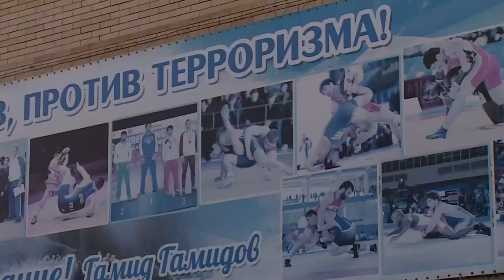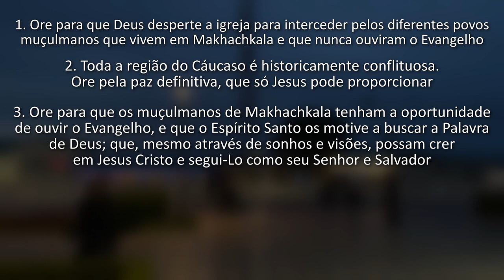ROTA 10/10 #25 MAKHACHKALA, Rússia (ORAÇÃO PELOS POVOS MUÇULMANOS)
Makhachkala é a capital da República do Daguestão, na Rússia. Essa grande cidade é extremamente diversa do ponto de vista étnico e um grande centro econômico, educacional, científico e cultural do norte do Cáucaso, além de centro de transporte, com seu importante porto marítimo. É uma das cidades que mais crescem na Rússia.

Desde a dissolução da União Soviética, houve uma retomada islâmica no Daguestão, fazendo com que 83% da população sigam o Islã. Em Makhachkala, cerca de 90% dos residentes são muçulmanos do ramo sunita. Na mente de muitos deles, o colapso da União Soviética e a ascensão do que é conhecido localmente como “islamificação” são a mesma coisa. O fim do socialismo trouxe espaço para a “liberdade religiosa” e, com isso, o país foi sendo islamizado.

OREMOS:

●  Ore para que Deus desperte a igreja para interceder pelos diferentes povos muçulmanos que vivem em Makhachkala e que nunca ouviram o Evangelho;

●  Toda a região do Cáucaso é historicamente conflituosa. Ore pela paz definitiva, que só Jesus pode proporcionar;

●  Ore para que os muçulmanos de Makhachkala tenham a oportunidade de ouvir o Evangelho, e que o Espírito Santo os motive a buscar a Palavra de Deus; que, mesmo através de sonhos e visões, possam crer em Jesus Cristo e segui-Lo como seu Senhor e Salvador;

●  Ore para que servos do Senhor sejam enviados para Makhachkala e possam ser sal e luz nessa cidade;

●  Ore para que até o ano de 2030, pelo menos 10% dos muçulmanos de Makhachkala sigam Jesus.